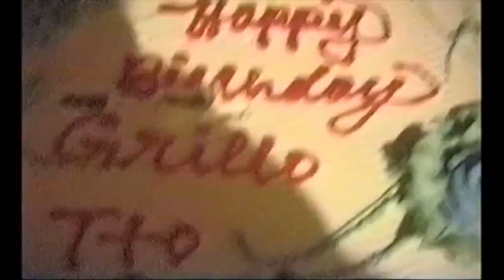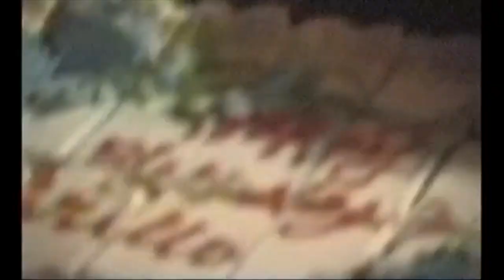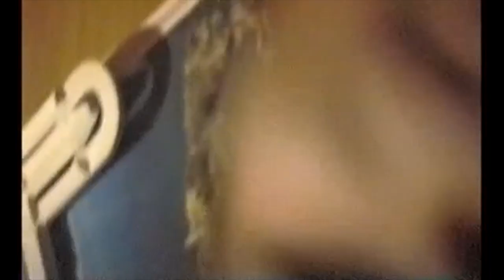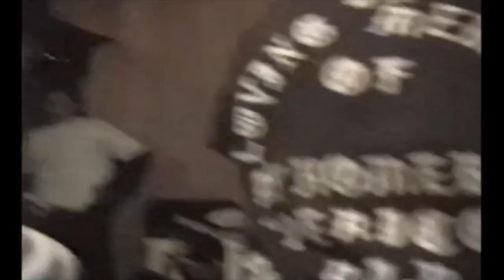Cricket 19 BirthDay 1990's With Homies (GHETTO LIFERS)